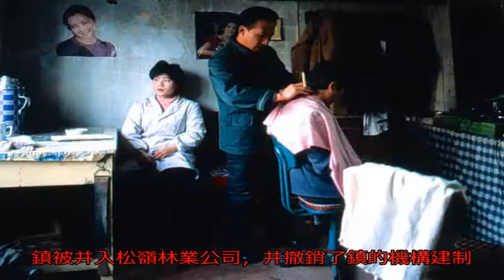大興安嶺生活1988年，新興林城加格達奇_鄂倫春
原標題：大興安嶺生活...